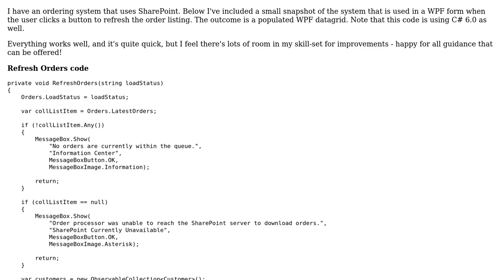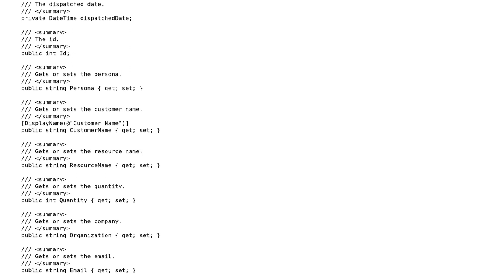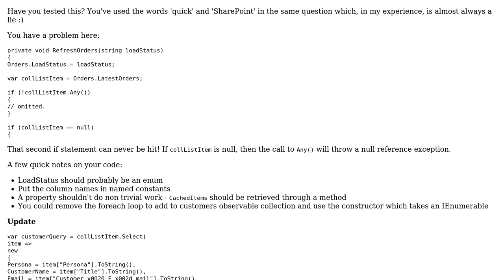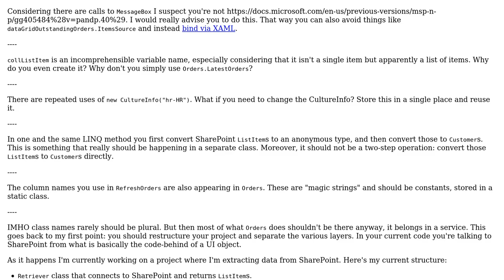Code Review: Order Retrieval System with a SharePoint Backend (2 Solutions!!)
Code Review: Order Retrieval System with a SharePoint Backend

With thanks & praise to God, and with thanks to the many people who have made this project possible! | Content (except music & images) licensed under CC BY-SA | Music | Images & others | With thanks to user RobH user Michael A user Glorfindel user BCdotWEB and the Stack Exchange Network Trademarks are property of their respective owners. You are responsible for your own actions.